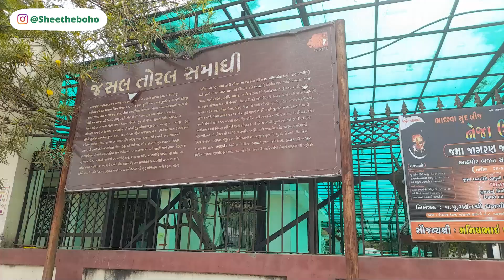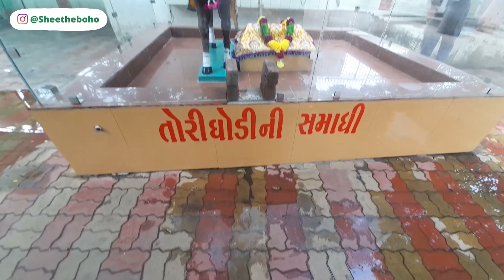Jesal Toral Samadhi | Jesal Toral history | Places to see in Kutch| Shee the Boho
Jesal Toral samadhi is 600 years old. One of the most historic place on land of Kutch (Gujarat). If you visit kutch ,don't forget to visit this place.